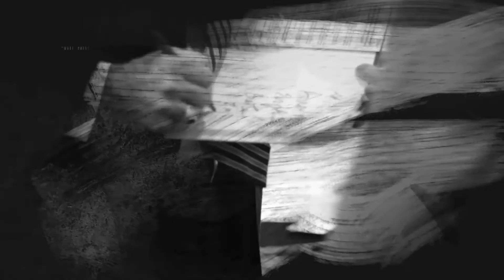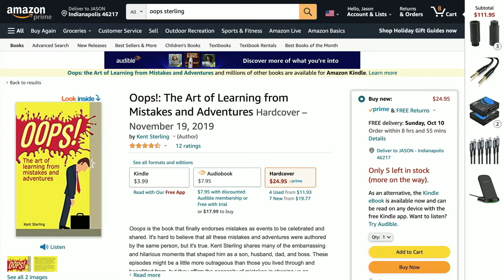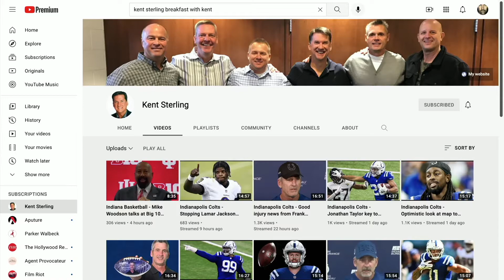S2Ep31 Kent Sterling, Sports Media, Author "Oops!: The Art of Learning from Mistakes and Adventures"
5:48 - The media business is a grind. Where did the work ethic come from? Attitude is a choice.

8:06 - Opportunities. Going out on your own. The simplicity of YouTube as apposed to Radio Stations. Building trust in relationships.

15:44 - Interviews. Authentic, relevant, fun, and innovative. Be the best version of yourself always. Rush Limbaugh.  Howard Stern. Innovators.

19:47 - I will not be beat. What does it take to run a D1 child? If you have good parents, they will not discourage the kids. Empower your kid.

23:06 - What was it like to run WIBC radio station? People rely on your for information. We saved lives. What are some keys to empowering people. Breakfast With Kent. Do something that is rewarding to society. What are some of the biggest challenges in sports. Jazz. Listen well and pay attention.

28:20 - Baseball. What's the best of baseball and what are the biggest challenges in the MLB? Who's determining the rules? New bargaining agreement negotiation. What's good about it for the country. Great heritage. Great traditions. What did your grandparents teach you? Irish Catholic Liberal Democrat.

34:07 - Famous people. Harry Carey. Tony Dungee. Andre Brewer. Who taught you how to interview people. Improvisation classes. The power of listening. What was the biggest failure or flub or biggest disappointment. Mike Chappel.  Communications director. Enjoy community.

41:09 - Biggest success story. Launching 1070AM The Fan. Michael Grady.

43:01 - Toughest interview you've ever done? Toni Morrison. Dead Eyes. COUPLE OF NAMES HERE. Jason Sudeikis. The Today Show. Second City. Double Take at Indiana University. Mark Sutton.  Mick. How to not be intimidated in the moment.

47:47 - Knowledge Through The Decades. What is the attitude lesson at birth. Soak it all in. Inhabit the good habits and discard the bad.

48:19 - What is the attitude lesson at the age of 10. Doing nothing but aiming for laughter is a fool's errand. Jake Query.

49:56 -  What is the attitude lesson at the age of 20? Stop fighting against nature.

51:29 - What is the attitude lesson at the age of 30? Mike Woodsen.

55:00 - What is the attitude lesson at the age of 40?

56:21 - What is the attitude lesson at the age of 50? Not wanting to live in St. Louis anymore. Balance.

57:32 - A message of hope. You are not the most important person on the planet and if we all agree to come together then this will be a much better place to live. A Beautiful Mind. Dealing with each other in a positive way. Finding the value in every human being. People are not in your way.